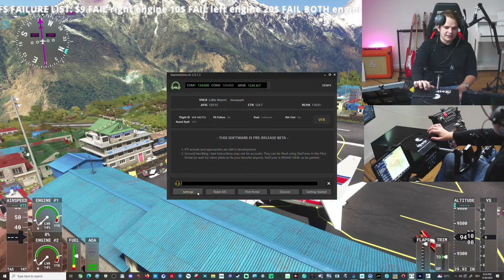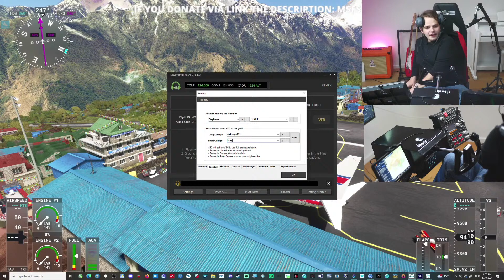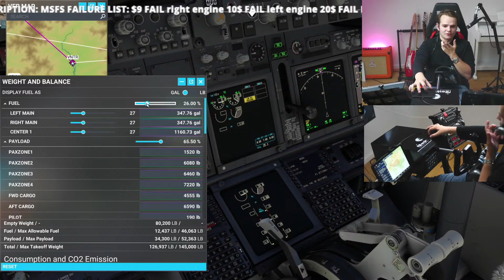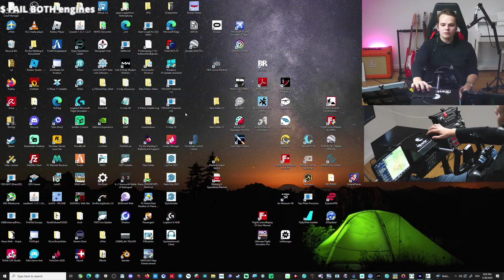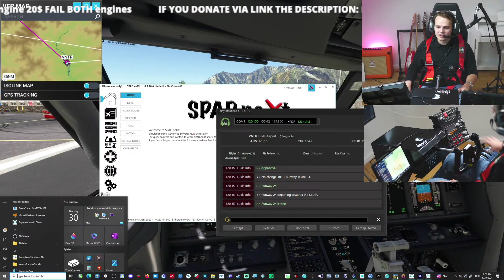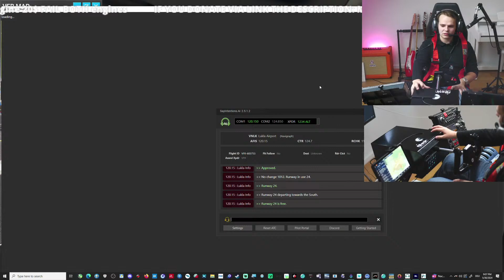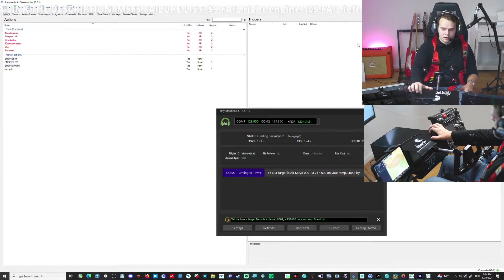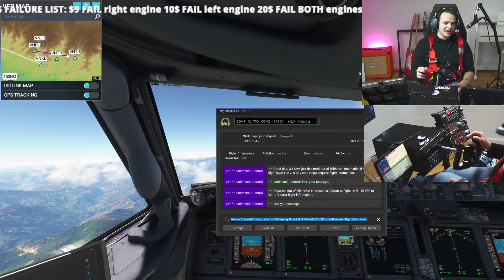Professional 737 At LUKLA - Can We Do THIS?